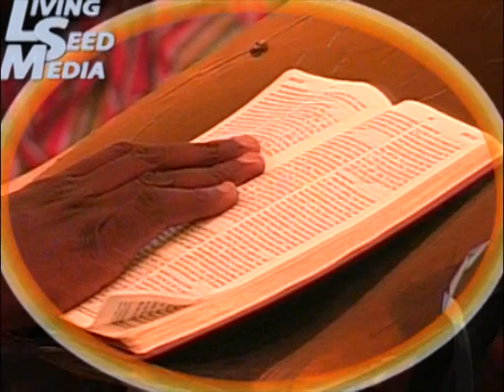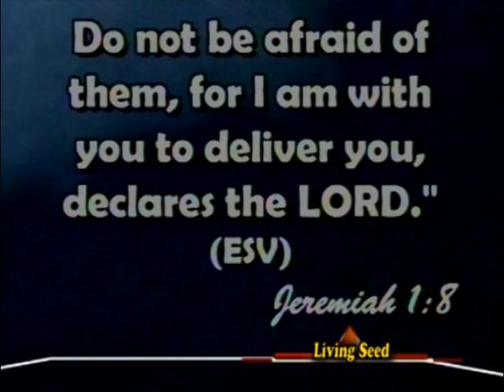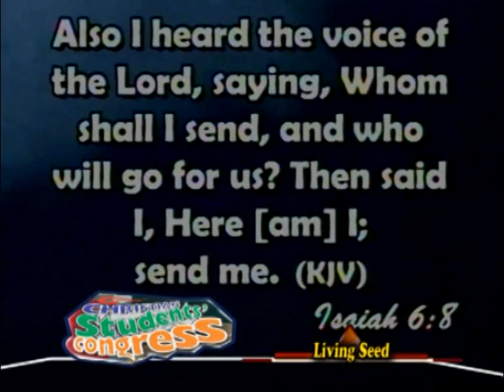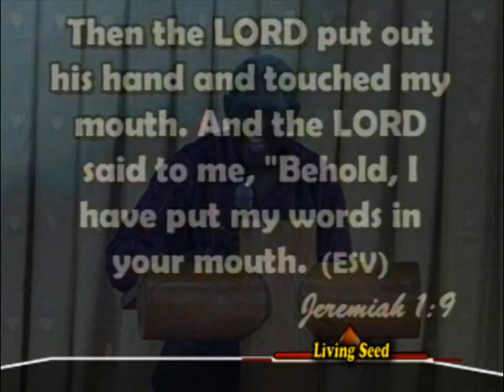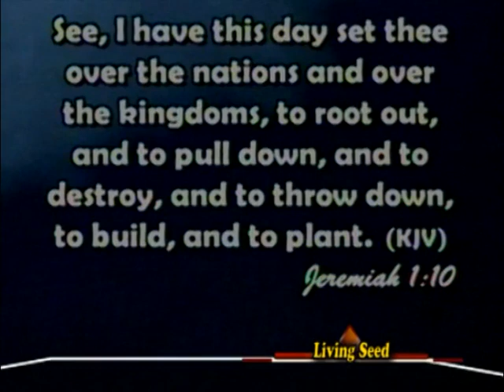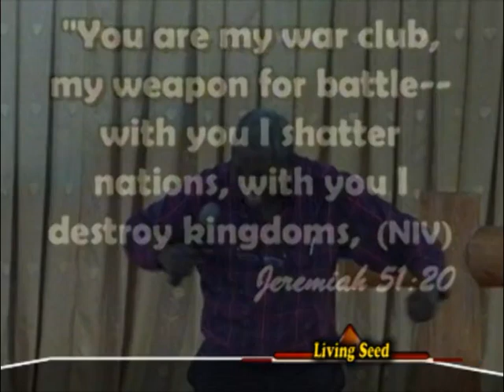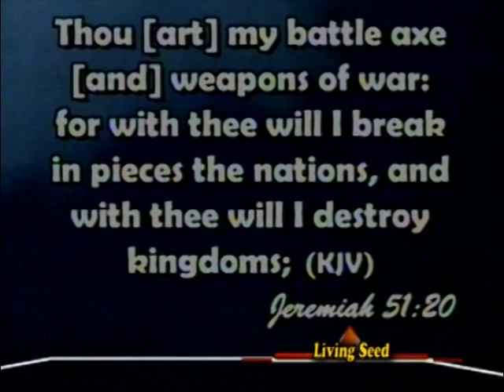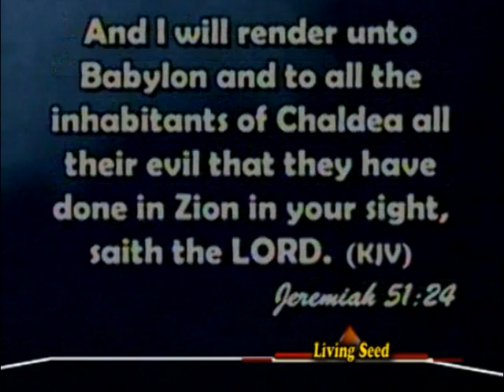Divine Equipping To Maximize Your Youth